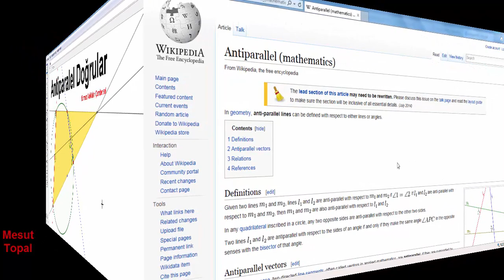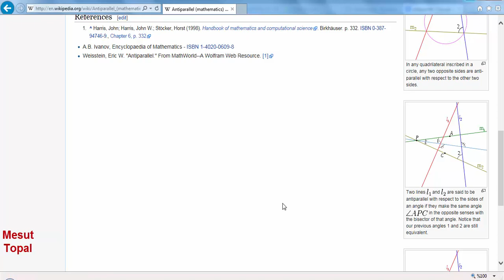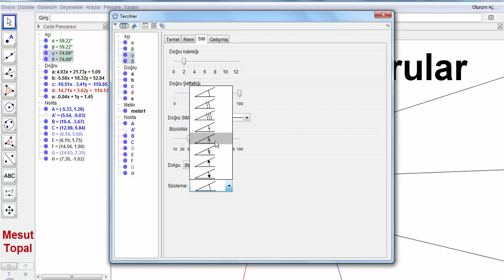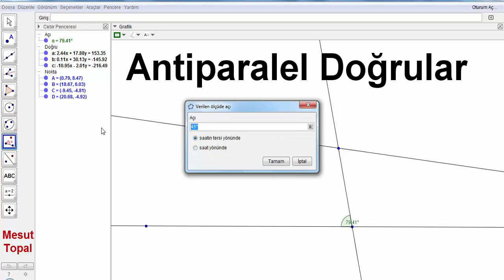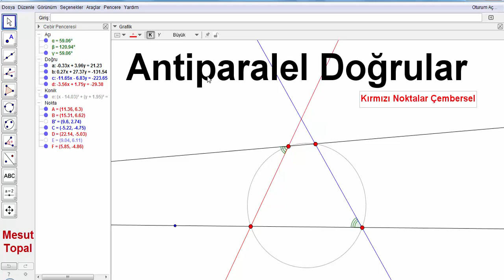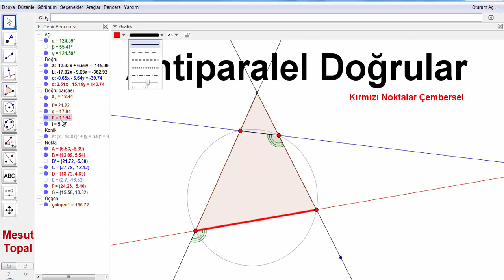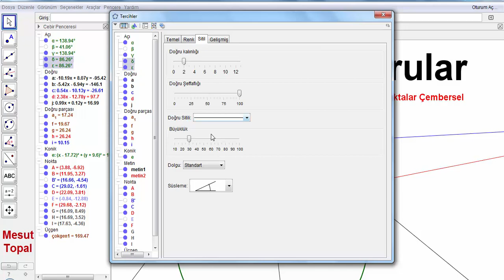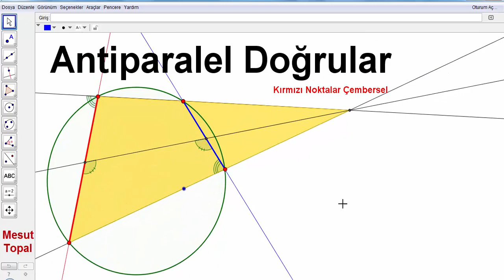Antiparalel Doğrular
7 Nokta Çemberi - Brocard Çemberi,
8 Nokta Çemberi,
9 Nokta Çemberi - Feuerbach Çemberi,
Adams Çemberi,
Alasia Teoremi,
Altı Çember Teoremi,
Altimedial Üçgen,
Antimedial Üçgen,
Apollonius (Apollonian) Çemberleri,
Arbelos,
Arşimet'in İkiz Çemberleri,
Aubert Doğrusu,
Bagonia Teoremi,
Bankoff Çemberi,
Bernstein Teoremi,
Bevan Noktası,
Bicentric Çokgenler,
Bickart Noktaları,
Blanchet Teoremi,
Bobiller Teoremi,
Boutin Teoremi,
Brahmagupta Alan Formülü,
Braikenridge–Maclaurin Teoremi,
Brianchon Noktası,
Brianchon Teoremi,
Brocard Doğrusu,
Brocard Noktaları,
Brocard Üçgenleri,
Carnot Teoremi,
Casey Teoremi,
Cevian Noktası,
Cevian Üçgeni,
Circummedial Üçgen,
Clawson Noktası,
Clifford Teoremi,
Conway Çemberi,
Cosnita Noktası,
Cosnita Üçgeni,
Cyclocevian Noktaları,
Desargues Teoremi,
Droz Farny nin Birinci ve İkinci Çemberleri,
Eppstein Merkezleri,
Euler Doğrusu,
Evans Koniği,
Evans Noktası,
Exeter Noktası,
Feuerbach Hiperbolü,
Feuerbach Teoremi,
Fletcher Noktası,
Fuhrmann Çemberi,
Fuhrmann Üçgeni,
Gallatly Çemberi,
Gauss Doğrusu,
Genelleştirilmiş Pisagor Teoremi,
Gergonne Doğrusu,
Gergonne Noktası,
Gob Noktası,
Gossard Noktası,
Gossard Üçgeni,
Göz Teoremleri,
Gray Noktası,
Grebe Teoremi,
Griffith Noktaları,
Hagge Çemberi,
Harcourt Teoremi,
Haruki Teoremi,
Heron Alan Formülü,
Hexyl Çemberi,
Hippocrates Hilalleri,
Hjelmslev Teoremi,
İncentic, Ortik ve Medial Üçgenler,
İntangential Üçgen,
İsodynamic Noktalar,
İsologic Noktalar,
İsotomic Noktalar,
İzogonel ve İzotomic Eşlenik Noktalar,
Jerabek Hiperbolü,
Jerabek Noktası,
Johnson Çemberi,
Johnson Koniği,
Johnson Teoremi,
Johnson Üçgeni,
Karia Noktası,
Kelebek Teoremi (Butterfly Theorem),
Kenmotu Kareleri,
Kenmotu Noktaları,
Kiepert Hiperbolü,
Kiepert Parabolü,
Kosnita Noktası,
Kuvvet Ekseni,
Lemoine Çemberleri,
Lemoine Doğrusu,
Lemoine Noktası,
Lester Çemberi,
Longchamp Elipsi,
Longchamp Noktası,
Longuet-Higgins Çemberi,
Longuet-Higgins Noktası,
Lucas Çemberi,
Malfatti Çemberleri ve 200 yıldır çözülememiş problemi,
Mandart Çemberi,
Marion Teoremi,
Mathot Noktası,
McCay Çemberleri,
Medial Üçgen,
Menelaus Teoremi,
Michell Noktası,
Michell Teoremi,
Mid-Arc Noktaları,
Miguel in Beş Çember Teoremi,
Mittenpunkt Noktası,
Monge Teoremi,
Morley Üçgeni,
Moses Çemberi,
Musselman Teoremi,
Nagel Noktası,
Napoleon Noktaları,
Napoleon Teoremi,
Neuberg - Mineur Çemberi,
Neuberg Çemberleri,
Neuberg Üçgeni,
Newton Doğrusu,
Nobbs Noktaları,
Ortopol Noktası,
Pappus Teoremi,
Pappus Zinciri,
Parry Çemberi,
Parry Noktası,
Pascal Teoremi,
Pitot Teoremi,
Pivot Teoremi,
Prasolov Noktası,
Ptolemy (Batlamyus) Teoremi,
Purser Teoremi,
Rabinowitz Noktası,
Reim Teoremi,
Salmon Teoremi,
Schiffler Noktası,
Schomilch Teoremi,
Schooten Teoremi,
Schröder Teoremi,
Seva Teoremi,
Simedyan,
Simson Doğrusu,
Soddy Doğrusu,
Soddy Teoremi,
Spieker Çemberi,
Spieker Noktası,
Stammler Hiperbolü
Steiner in İç ve Dış Elipsleri,
Steiner Noktaları,
Steiner Teoremi,
Stewart Teoremi,
Tarri Noktaları,
Taylor Çemberi,
Teğet Üçgeni,
Thebault Çemberleri,
Thebault Koniği,
Thebault Teoremleri,
Thomsen Altıgeni ve Sonuçları,
Tixier Noktası,
Toricelli Noktası,
Toricelli Teoremi,
Toshio Seimiya Teoremi,
Trilinear Polar,
Trilinear Pole,
Tucker Çemberi,
Varignon Teoremi,
Vecten Noktaları,
Viviani Teoremi,
Wallace Hiperbolü,
Weill Noktası,
Wernau Noktaları,
Yff Çemberleri,
Yff Noktası,
Yiu Çemberleri,
Zaslavsky Teoremi,